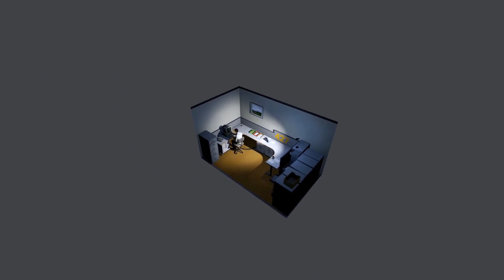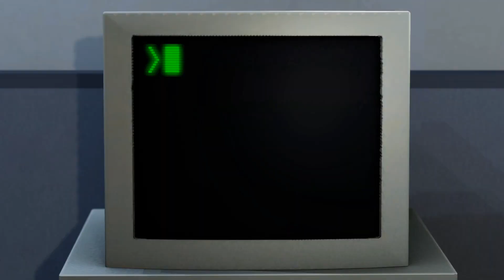3 - The Stanley Parable Ultra Deluxe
Coming back to The Stanley Parable after a long hiatus I make enemies with the bucket, the narrator, and the game all over again while going through the conference 3 ending.